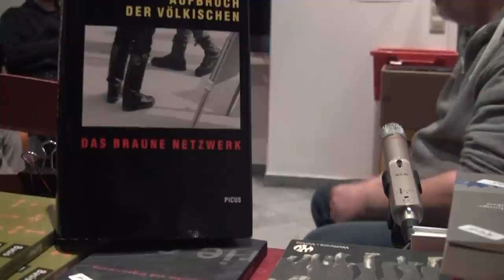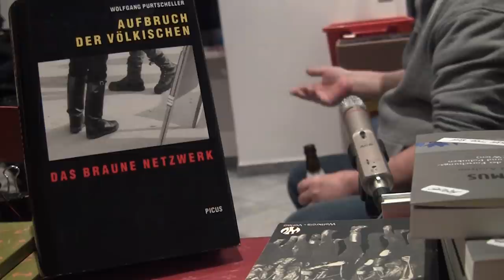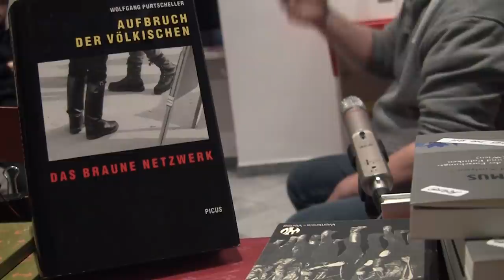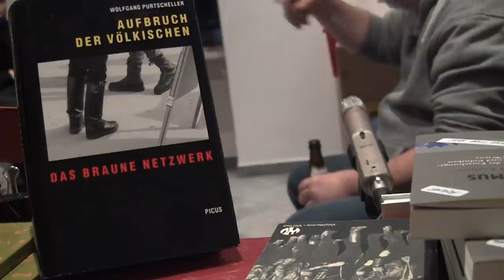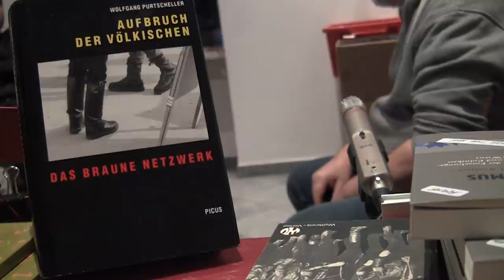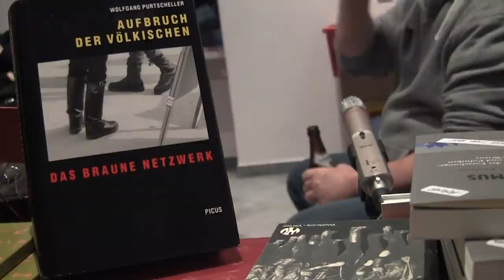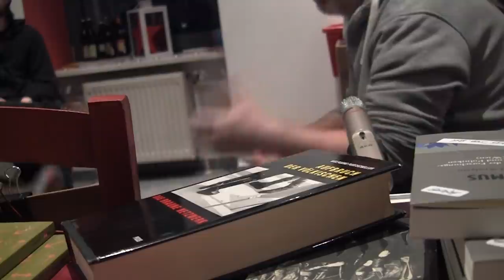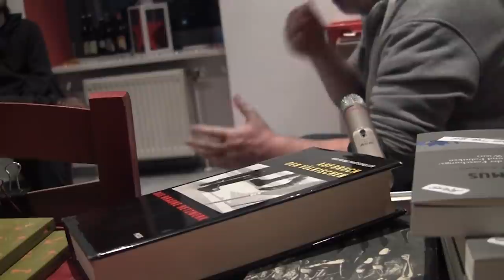"Das braune Netzwerk" - Diskussion mit Wolfgang Purtscheller | panda lectures '15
"Das braune Netzwerk" - Filmvorführung & Diskussion mit Wolfgang Purtscheller | panda lectures '15

Die Veranstaltung ist kostenlos und wird von "Assoziation Panda - Verein zur Förderung des kritisch-literarischen Diskurses" organisiert. Aufgezeichnet am 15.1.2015 in der Librería Utopía - radical bookstore vienna - Preysinggasse 26-28, 1150 Vienna, Austria.